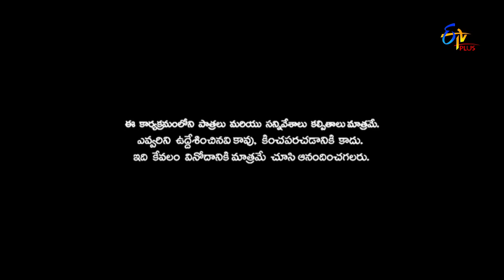Patas | Avinash & Karthik Performance | 13th February 2020 | ETV Plus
Avinash & Karthik take the stage and roast Nandu and Priyanka Sharma with their satirical jokes and amusing one-liners.